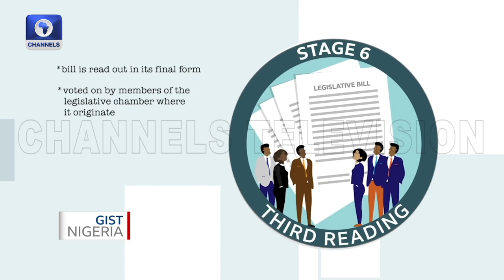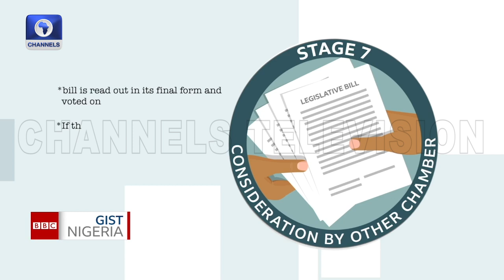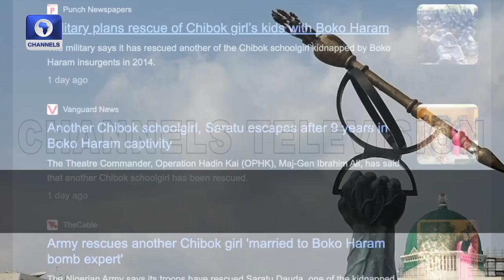Nigeria's Democracy: Role Of The National Assembly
The bicameral chamber of the National Assembly comprising the Senate and the House of Representatives is Nigeria's highest legislative body.
The National Assembly is constitutionally vested with several functions. Prominent among them are lawmaking, representation, and oversight.
But since 1999, how well have the hallowed chambers lived up to their responsibilities?
Gist Nigeria examines the role of the 9th National Assembly, and its achievements and set an agenda for the incoming 10th National Assembly.